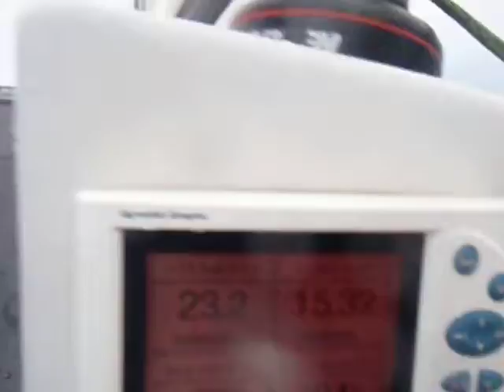trimaran Krysalid (AXA YACHTING CAUDAN-LUDOT) pendant le record SNSM 2011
au bon plein sur Krysalid pendant le record SNSM 2011